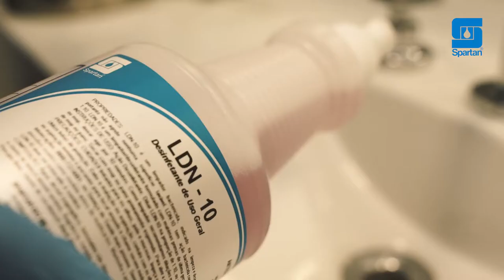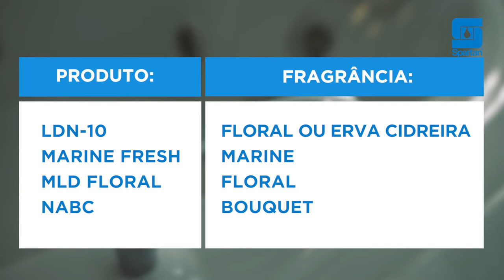Spartan do Brasil Linha de Desinfetantes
Equipe Penaverde